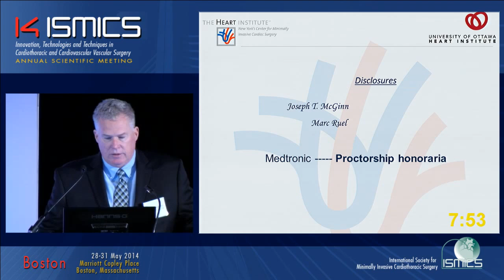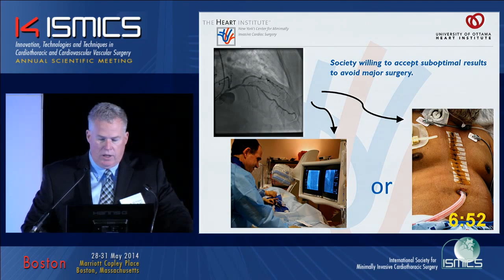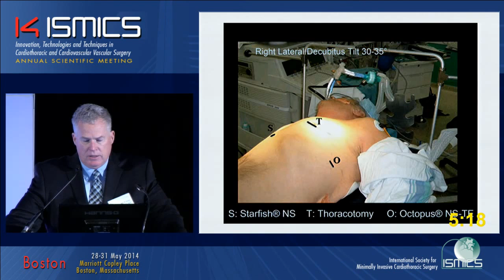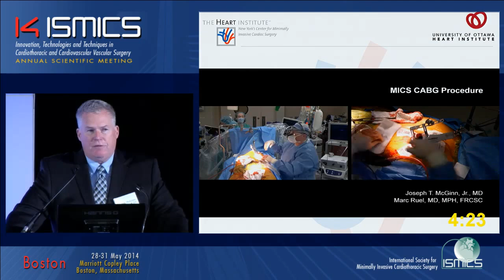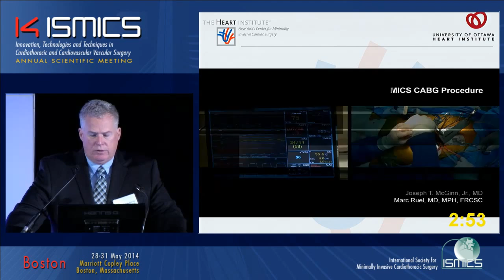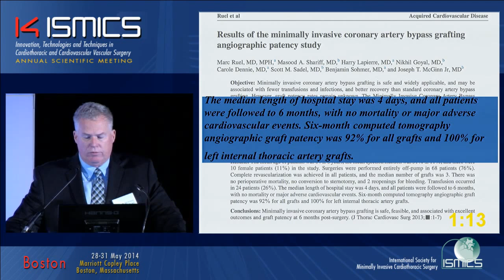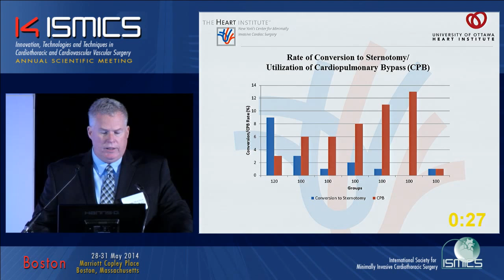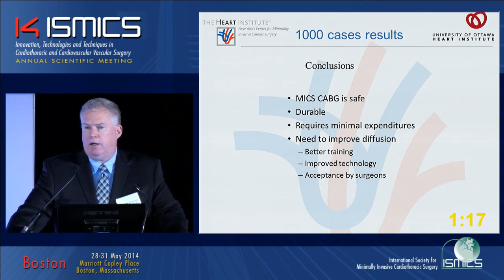Minimally Invasive CABG is Safe and Reproducible Report on the First Thousand Cases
ISMICS 2014 Annual Meeting presentation:C5 Minimally Invasive CABG is Safe and Reproducible Report on the First Thousand Cases.